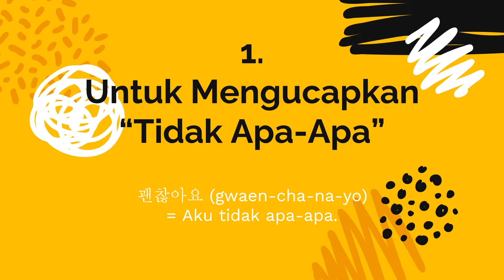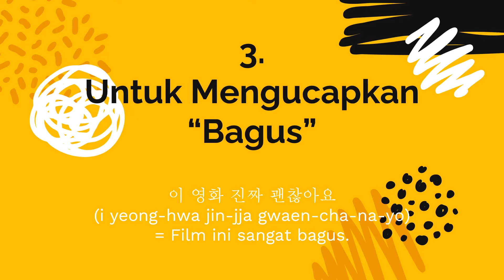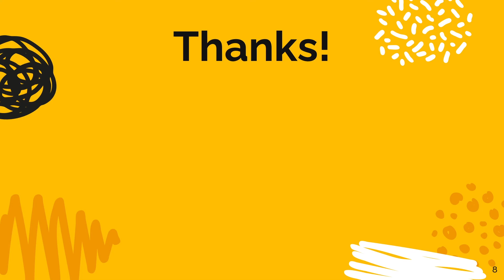4 ARTI 괜찮아 DALAM BAHASA KOREA - Belajar Bahasa Korea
Halo semuanya

Kata 괜찮아 sering dipakai untuk mengucapkan "tidak apa-apa" dalam Bahasa Korea. Padahal, ternyata kata ini mempunyai arti lain dalam Bahasa Korea. Maka dari itu sekarang kita akan membahas tentang 4 arti kata 괜찮아 dalam Bahasa Korea.